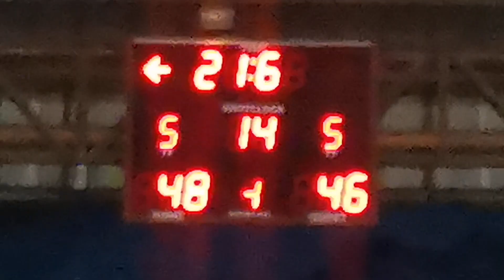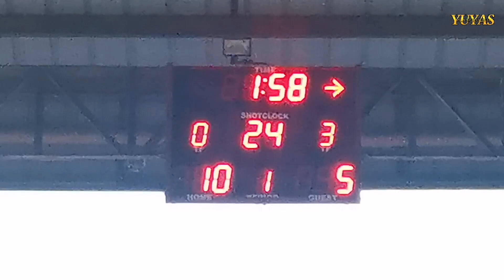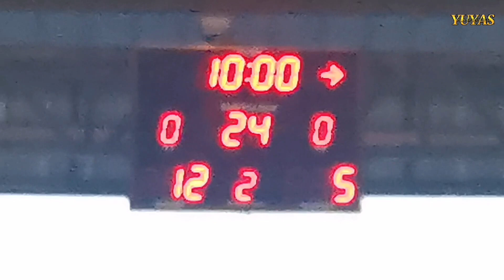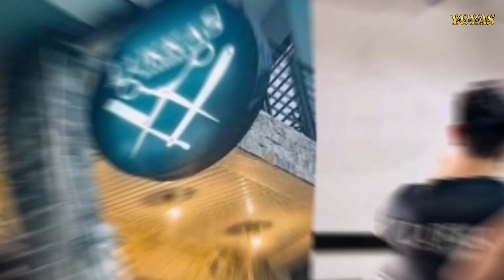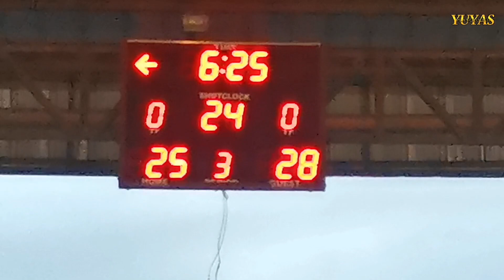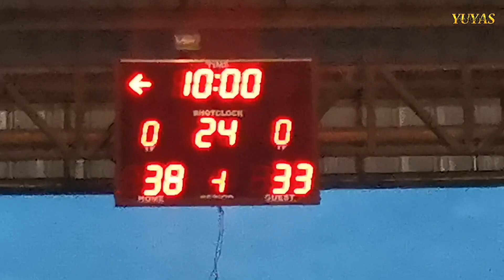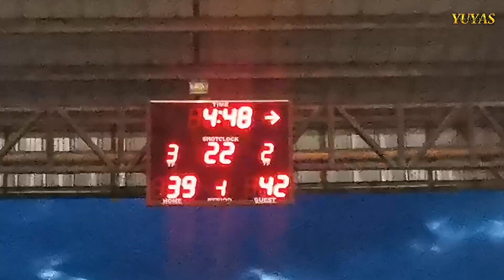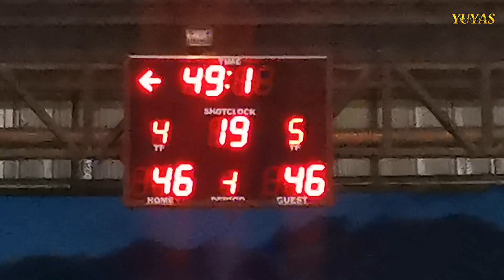PARADISE VS EXCUSE : GAME 2 FINALS BANTAM BRGY SAN JOSE SK SUMMER LEAGUE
Muli naten babalikan ang ginaganap na Championship Game ng Brgy San Jose Sk Summer League mula sa inbitasyon ni SK Councilor David Tolentino.
   Ang Game 2 bakbakan ng do or die na Paradise kontra sa nakauna nang nagwagi na Excuse.